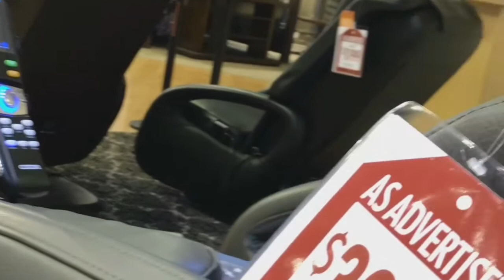Got a butt message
This started as a normal trip to the furniture store but as you know I bring the crazy with me everywhere hope you enjoy